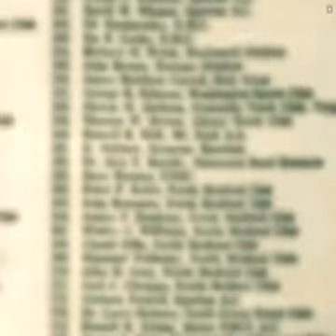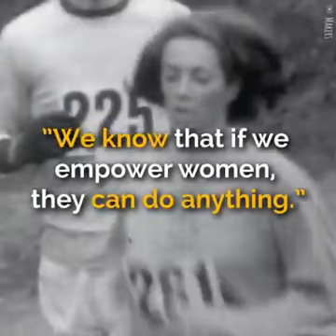Kathrine Switzer - Woman empowerment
Video from eskay1959